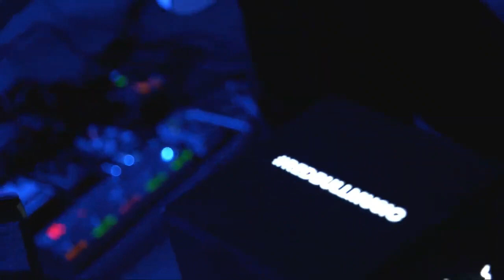SCANDAL - Heaven no Kibun Live Red Bull Music Studio Tokyo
support scandal on their official platform.